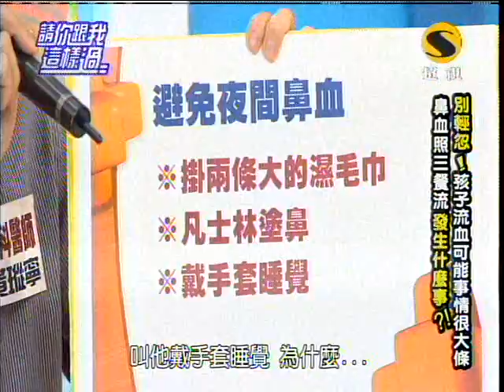超視請你跟我這樣過第118集part2流血好恐怖 爸媽要小心